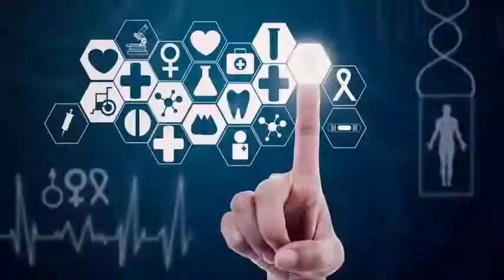NASA is sending: a robotic fuel station into space.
Landsat 7 is in trouble. Some 438 miles up, the hand-crafted minivans-minivans around the Earth every 16 days. And for over 18 years, the satellite has captured images of our ever-changing planet. But Landsat-7 is running out of fuel.

If it were a ship bound for Earth, this would not be a problem. We refuel everything: airplanes, trains and cars. But in space, it's a different story. The satellites work hard hundreds or even thousands of miles from Earth, accelerating over thousands of miles per hour. This speed and distance leaves the terrestrial operators largely powerless if something goes wrong. That includes refueling: Once the satellites run out of gas, they are considered dead. The only exceptions are Hubble and the International Space Station, both of which are in orbit low enough to get through shuttle and are worth sending people for service.

But with the average price of satellites exceeding $ 1 billion, abandoning trades once they arrive empty is costly. It also contributes to the growing problem of space debris: These man-made objects once turn into potentially life-threatening hazards in space. We do not do it because we like to throw things, we do it because there is no other choice, Benjamin Reed, deputy project director of the Project Services Division of Satellite Services of NASA, a group determined to change the way in Which researchers consider satellites.

Located in a warehouse at the Goddard Space Center in Greenbelt Maryland, the Satellite Services Provisioning Division is working toward revolutionary new technologies that would make it possible to repair, refuel and upgrade satellites while in orbit. So far, computing power and robotic technology have not been sophisticated enough to make this difficult effort possible.